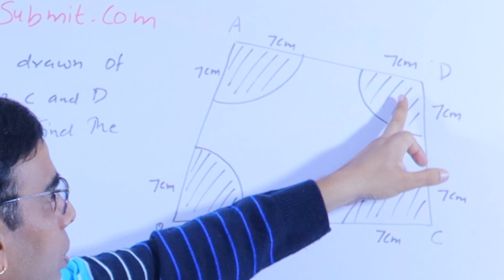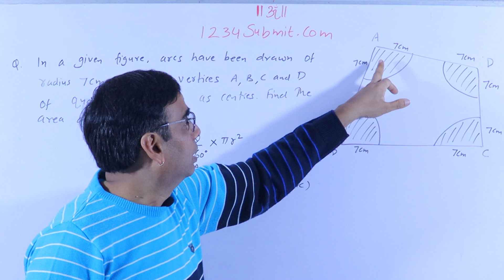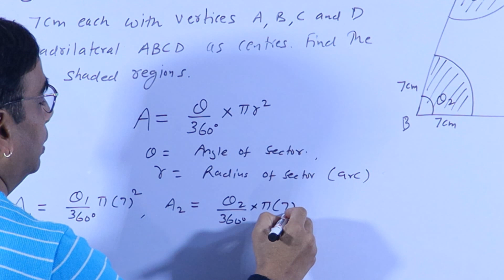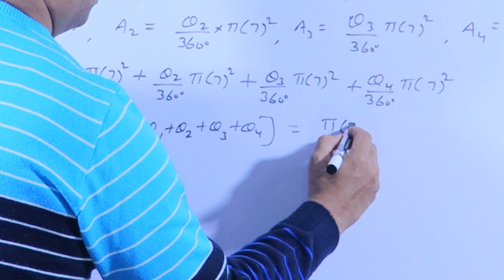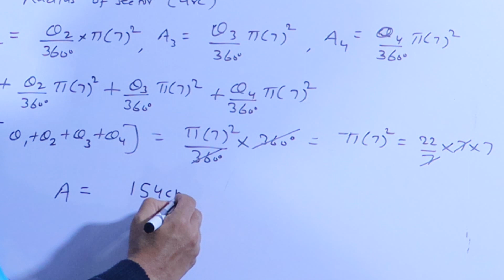Short answer Type Questions